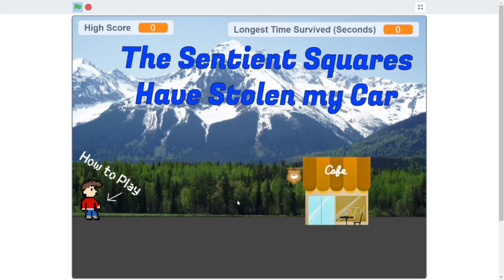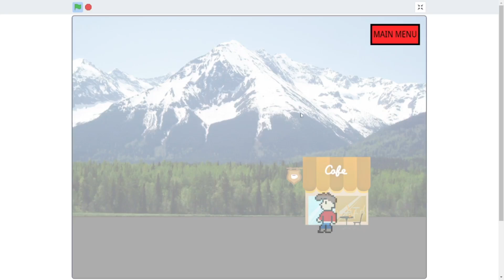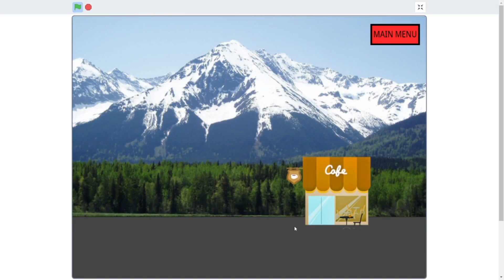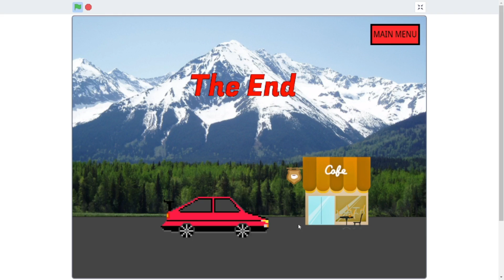The Sentient Squares Have Stolen my Car - Full Playthrough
An original game made by me in scratch, go check it out!

(yes, the car is modeled after an AE86 Levin with a spoiler)